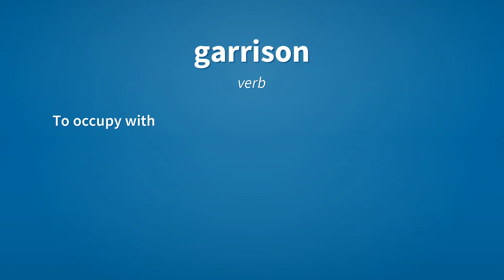Garrison | Meaning of garrison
See here, the meanings of the word garrison, as video and text.

garrison (noun)
    A permanent military post.

garrison (noun)
    The troops stationed at such a post.

garrison (verb)
    To assign troops to a military post.

garrison (verb)
    To convert into a military fort.

garrison (verb)
    To occupy with troops.

Reference:
    garrison